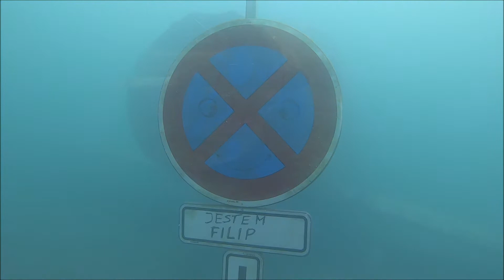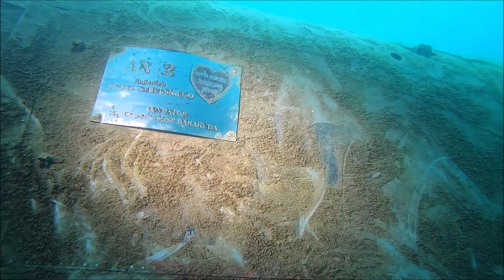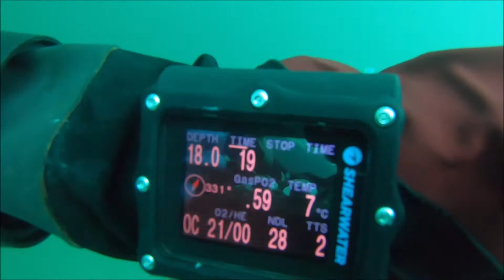2019 05 Zakrzówek - trupy pilotów w samolocie